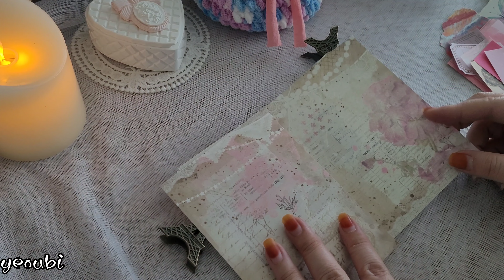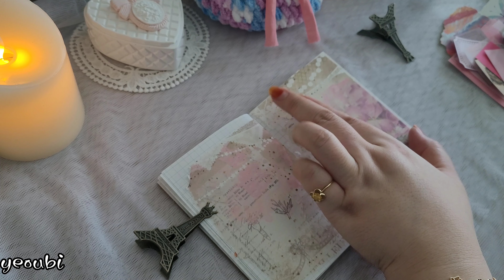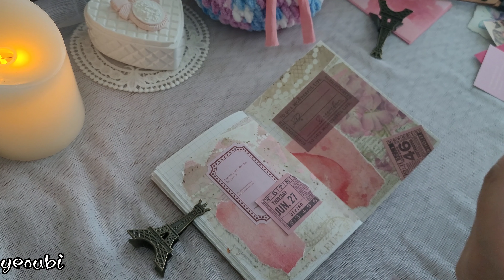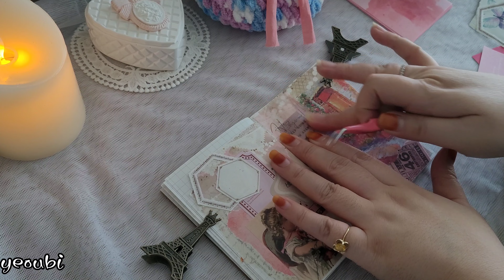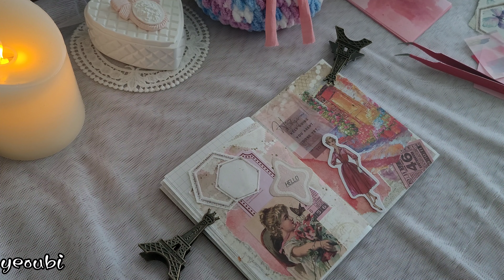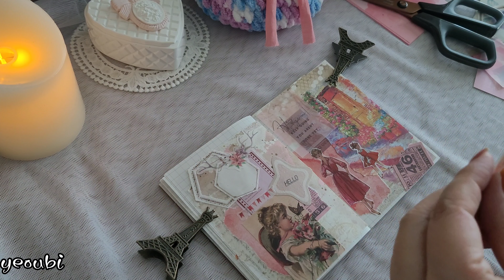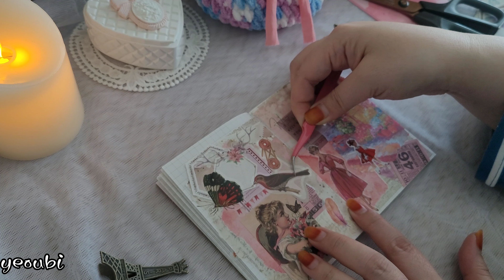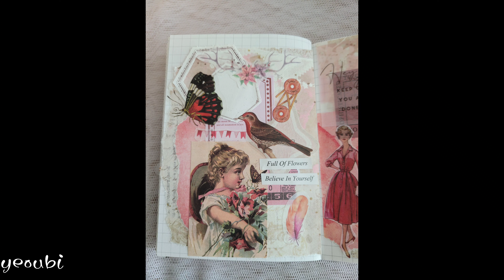간단 하울 후 다꾸하기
레드톤 다꾸여요.